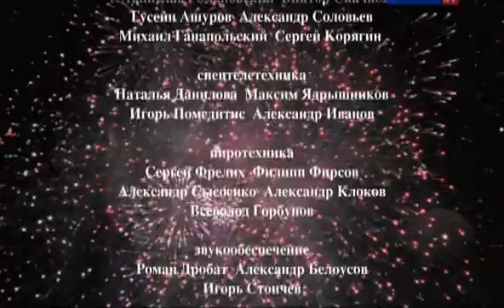'Денис Мацуев и компания' представляет НГ 2010 Канал 'Культура'